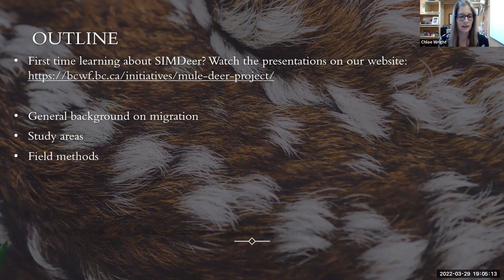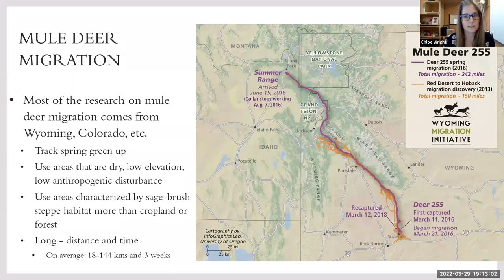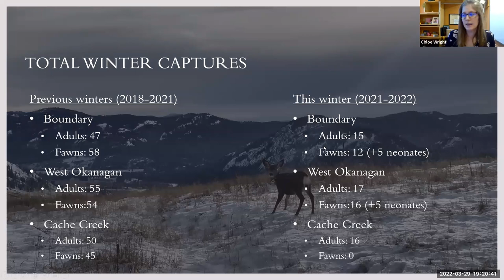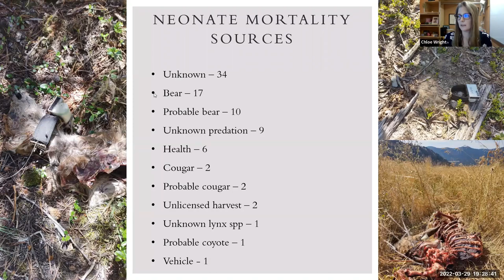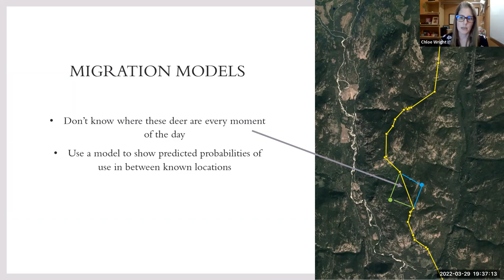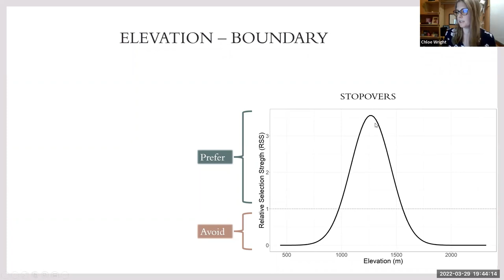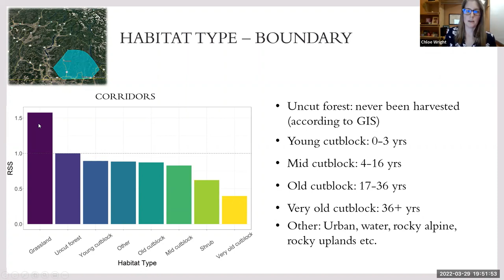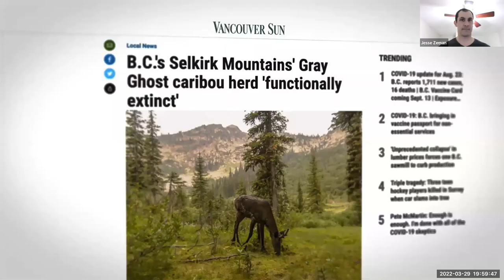SIMDeer: Understanding Mule Deer Migration in South Central B.C.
Presented by Chloe Wright
PHD Candidate, University of British Columbia

Chloe is one of the lead researchers for the Southern Interior Mule Deer project. In this webinar, she presents updates on mule deer collaring, explores spring and fall migration patterns, and discusses the habitats that deer use during migration.